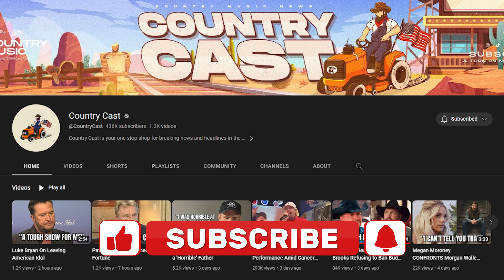Chris Stapleton KICKS OUT Rowdy Concertgoer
Things got wild at a recent Chris Stapleton show. Chris Stapleton called out some rowdy concertgoers in the audience who were apparently disturbing others around them.